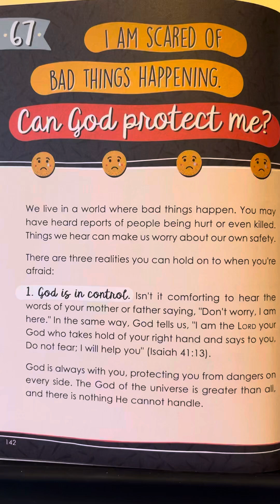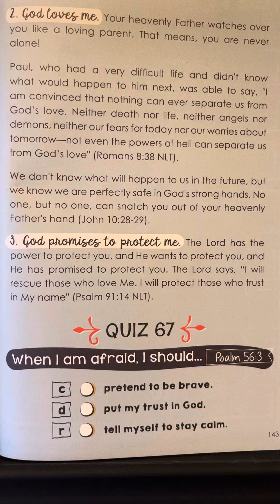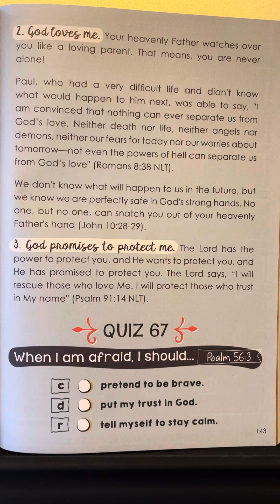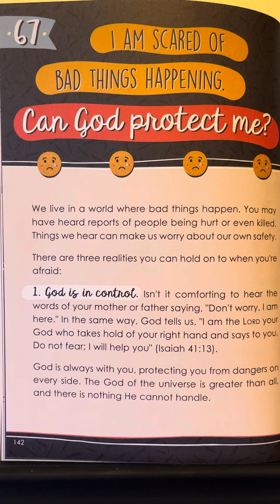67 - Bible Questions & Answers for Kids